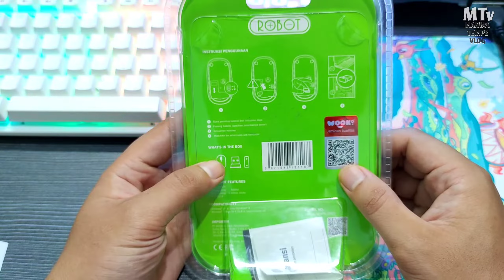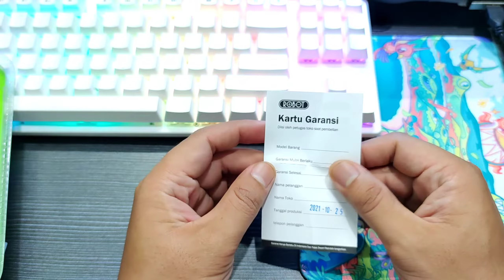Review Mouse Wireless Robot M330 Motif Safari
Pertama kali lihat modelnya jadi tertarik beli karena scroll button-nya mirip trackball di hp Blackberry.

Apakah berfungsi selayaknya trackball?? Berapa jarak maksimalnya? Bagaimana daya tahan baterainya?

Langsung saja ditonton videonya lurrrr,

atau dm instagram @maniactempe

Terimakasih.